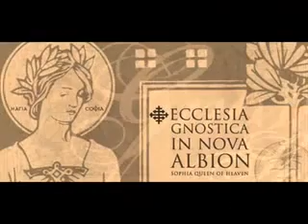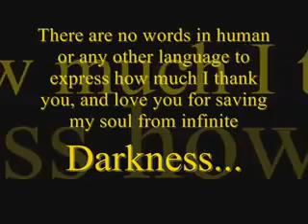Gnosis, Sophia, Athena, Inanna, Hellas, EDEN, Queen of Heaven, Eve, Magdalene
SUNday 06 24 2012 = 6/6/5= 17 = 8 infinity USURY FREE SERENITY COOP BARTER and TRADE usuryfreeusall
SET UP YOUR UNILETS TIMEBANK ACCOUNT PAGE // UNILETS ONLINE Thousands of LETS timetrading systems in 62 nations // Ithaca HOURs
 6 -FREE us from the 3d MATERIAL MOLOCH MARDUK MADNESS MICROCHIP 666
BANK BOYS invade EUROPA, PRINCE WILL I AM ARTHUR PENDRAGON's B DAY ( summer solstice), MERKEL's USURY and 666's UFOs. IT IS GONNA be a MEMORABLE 2012.
May 11, 2006 Hello to You My Lordz. This is me The Treee.I am here again writing to you Again